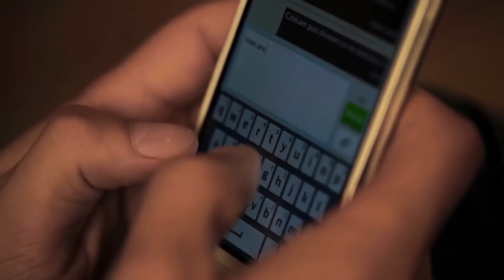Su hijo "desapareció" de camino a la TIENDA, y 11 años después, alguien tocó la puerta.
¿Ustedes creen personalmente en los milagros y que a veces suceden? Y probablemente muchos dirán que esto solo son especulaciones y fantasías ... Pero sea como sea, en nuestro mundo hay muchas historias que a veces no solo son difíciles de creer, sino a menudo incluso difíciles de entender, pero después de haberlas escuchado una vez, sin duda les harán ver muchas cosas de una manera completamente diferente ... Y así fue como sucedió con el héroe de nuestro video, un chico común y corriente que una vez perdió por una tontería, todo lo que tenía, pero incluso después de muchos años no se rindió y seguía creyendo, creyendo que un día encontraría lo que había perdido ...